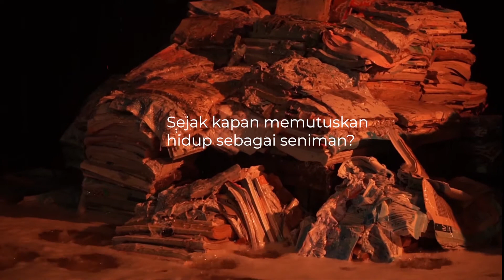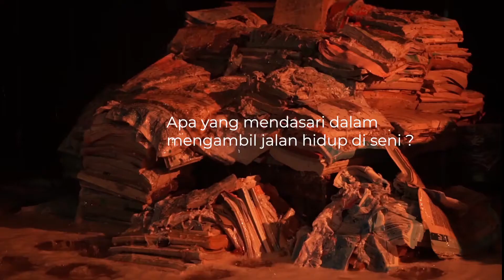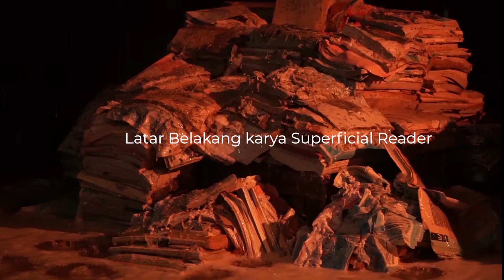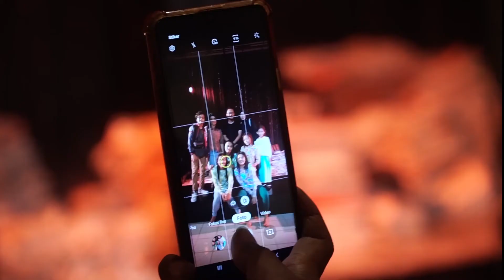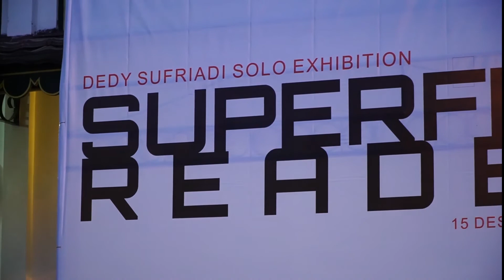Superficial Readers - Interview with Dedy Sufriadi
Superficial Readers, a massive installation work by Dedy Sufriadi, is by far the artist's most ambitious project. Consisting of a massive artificial rain rig (measuring 8 x 26 x 4 meters), water and several tons of books, the installation was staged at Jogja Gallery in Yogyakarta from December 15, 2020 until January 15, 2021.

The exhibition marks Dedy Sufriadi's 18th solo exhibition, and his first solo showing at Jogja Gallery, a venue that has borne witness to a few important milestones in the artist's two-decade long career.

The 10-minute interview provides insights into Dedy Sufriadi's mega-installation, 'Superficial Readers', plus a glimpse into the artist's use of text as an important subject matter in his body of work.

This video is part of a small series that documents Dedy Sufriadi's magnum opus, as a way to present this major work to a wider global audience. It is unfortunate that this important work was staged at a time when global travel  came to an almost standstill, due to the COVID-19 pandemic.